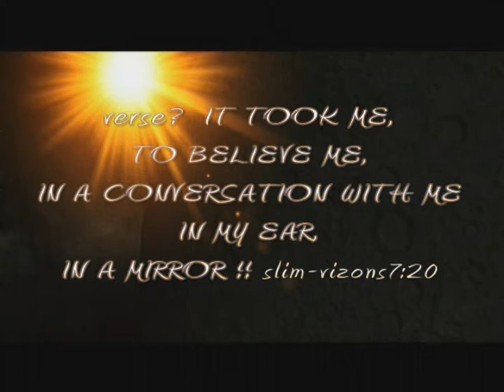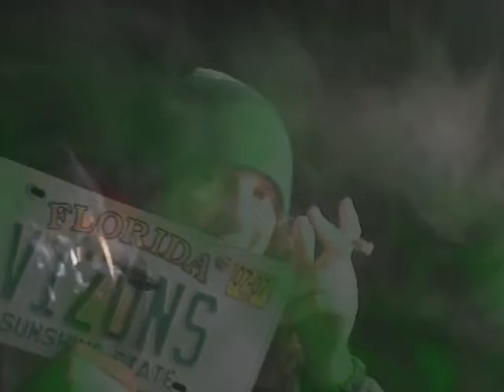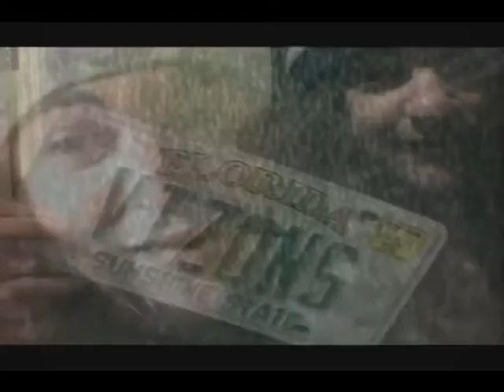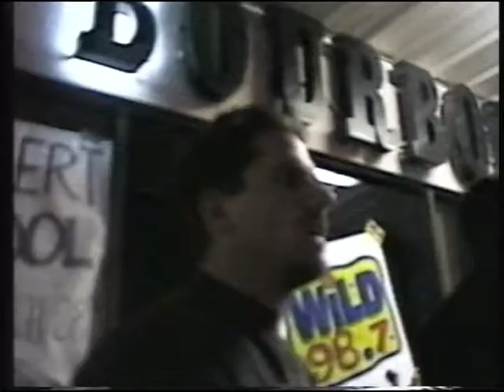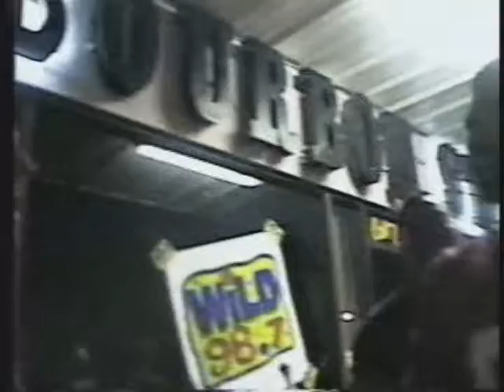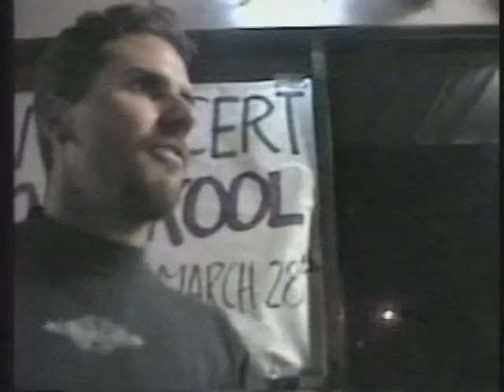THE VISION THE WORLD COULDN'T SEE / I HAVE A VISION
THREW HIS VISION THE WORLD WOULD ONE DAY SEE WHAT IT COULDNT VISUALIZE !!!